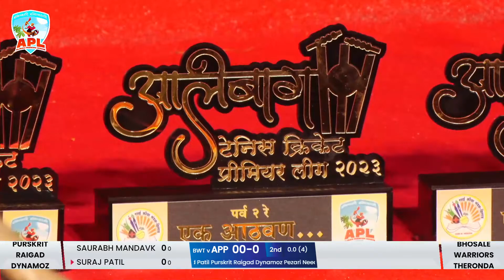BEST OVER AT ALIBAUG PREMIER LEAGUE 2023 BY RUPESH